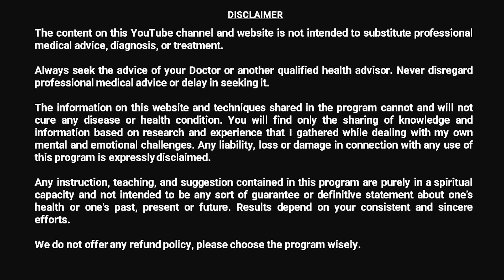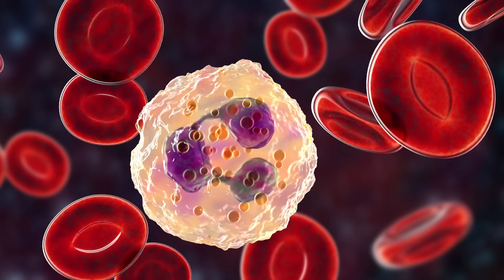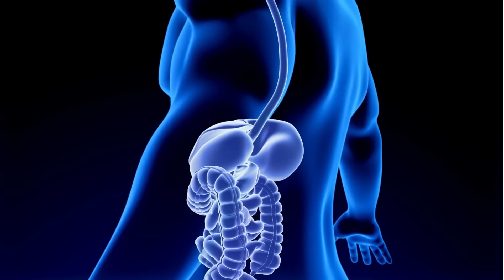5 min में शरीर में जमी गन्दगी बाहर निकालने के 2 आसान तरीके ( MY DETOX SECRET ) By Madhu Choudhary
शरीर में जमी गन्दगी निकालने का सबसे असरदार और सस्ता तरीका 5 min में शरीर में जमी गन्दगी बाहर निकालने के 2 आसान तरीके ( MY DETOX SECRET ) (MY DETOX SECRET) Detox body Naturally Madhu Choudhary Hindi  By Internationally Certified Yoga Guru Madhu Choudhary   @YogJourney

Mustard Oil
Til ka tel
Amla Reetha Shikakai powder for Hairs
Amla juice
Multani Mitti
flax seeds
Apple cider vinegar for weight loss
Mulethi powder for face
Kasturi Haldi / Turmric Powder for face
Rose Water / Gulab Jal
WOW Skin Science Thai Body Massage Oil